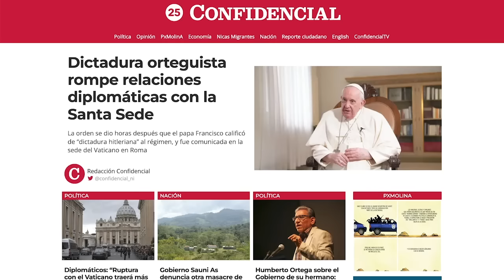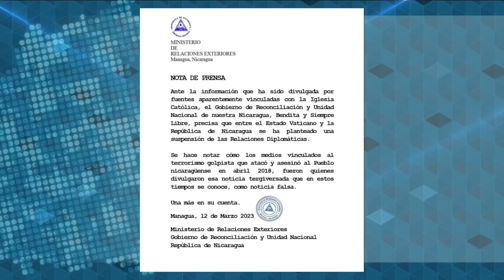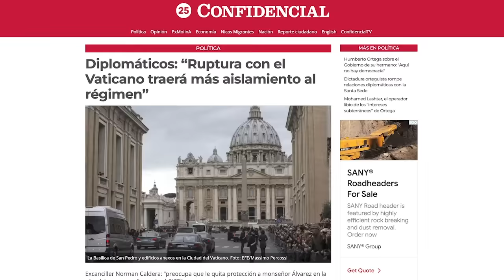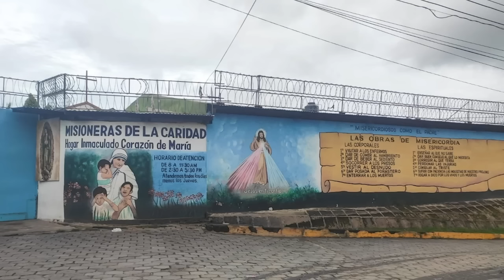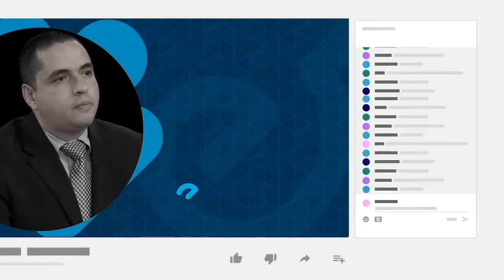Carlos F. Chamorro: Daniel Ortega suspende relaciones con el Vaticano y cierra nunciatura en Managua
El director de Esta Semana, Carlos Fernando Chamorro, se refiere en su comentario a la ruptura unilateral de las relaciones diplomáticas por parte del régimen de Daniel Ortega con el Vaticano, poco después que el papa Francisco compara a la dictadura sandinista con la hitleriana, en una entrevista con el medio argentino Infobae.
Chamorro resalta la relevancia histórica de la decisión del régimen, pues por primera vez en más de 100 años, Nicaragua rompe relaciones con la Santa Sede y se coloca junto a China y Corea del Norte, como los países sin contacto con el Estado vaticano.
De igual manera, expertos en relaciones internacionales y exdiplomáticos, hablaron con Chamorro sobre las repercusiones de esta nueva movida de Ortega, siendo la principal un mayor aislamiento del régimen con la comunidad internacional.